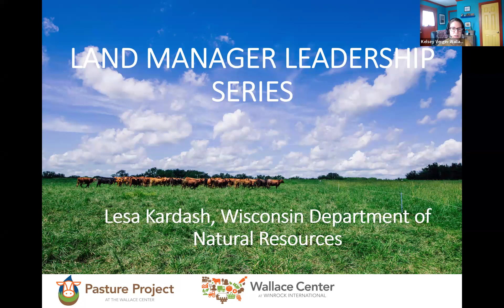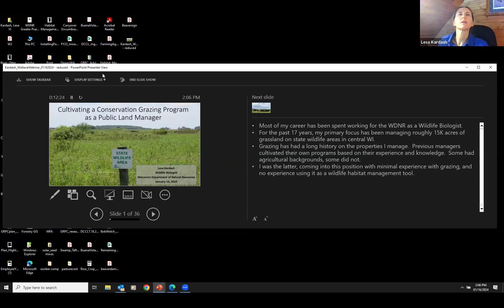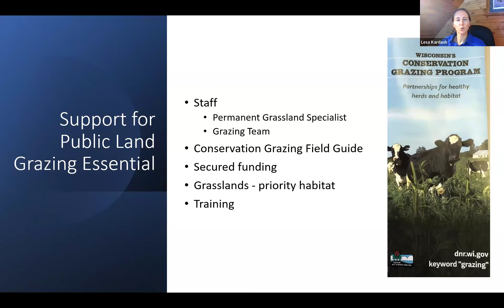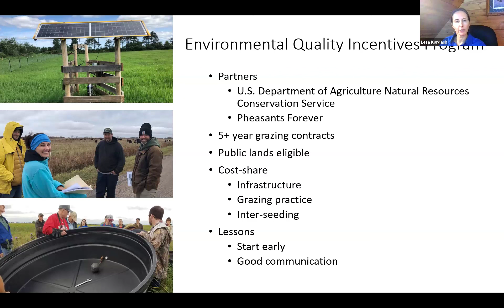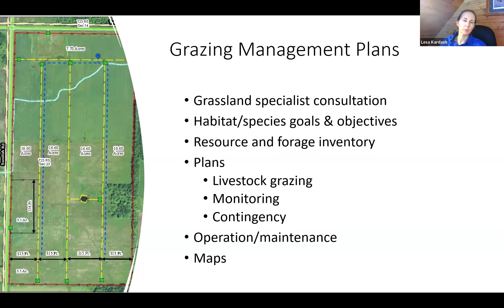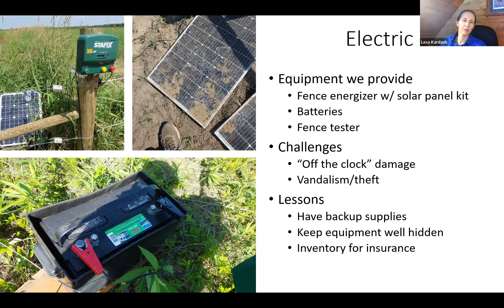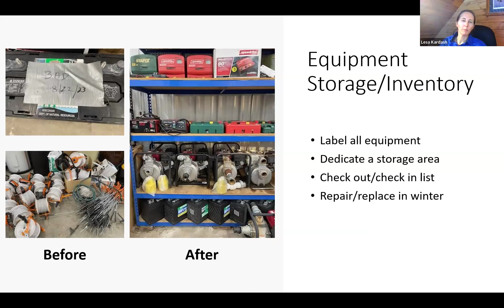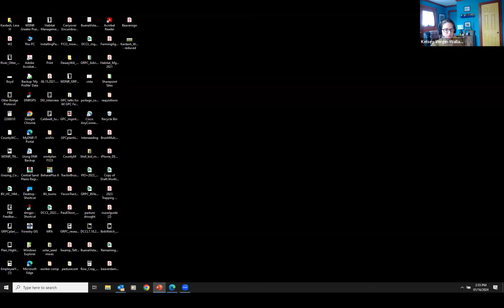Grazing Public Lands: Cultivating a Conservation Grazing Program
Embark on a journey in public land management with the Pasture Project’s Land Manager Leadership Series! This engaging webinar series showcases seasoned land managers utilizing grazing as a powerful management tool. Keep watching for a deep dive into their expertise, stories, and insights.

In these webinars, seasoned veterans share their experiences and engage in interactive Q&A sessions with attendees. This session features Lesa Kardash, wildlife biologist at the Wisconsin Department of Natural Resources discussing how to cultivate and grow a conservation grazing program.

This webinar was recorded January 16, 2024.